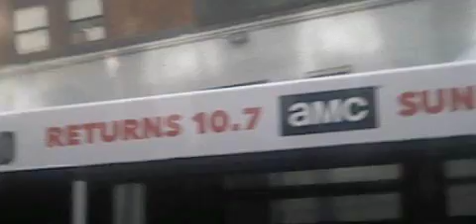New York trip | December, 2018 (PART 1)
I went to the Met in NYC for a 9th grade art trip. It was fun.